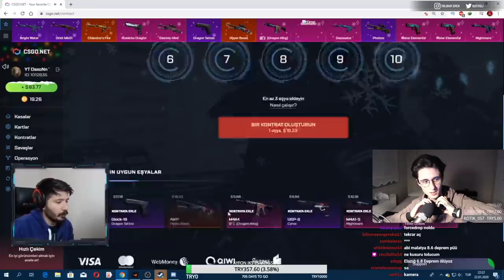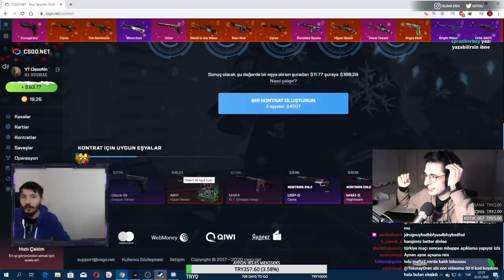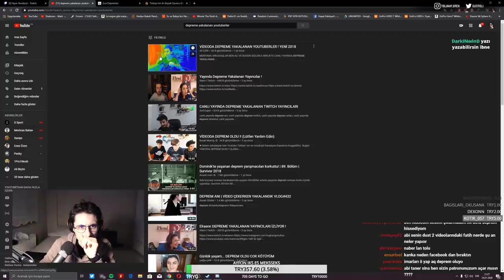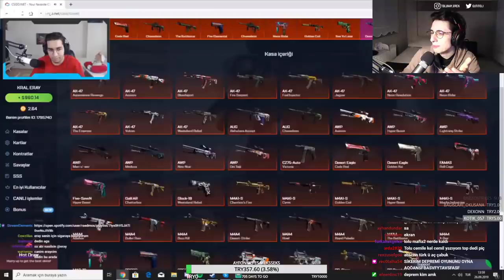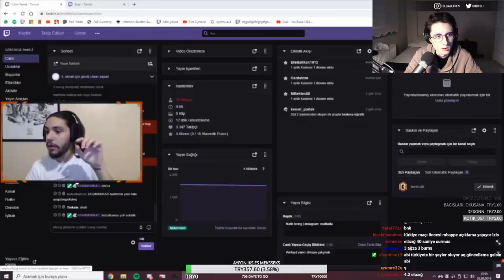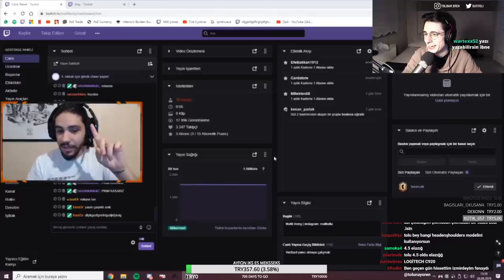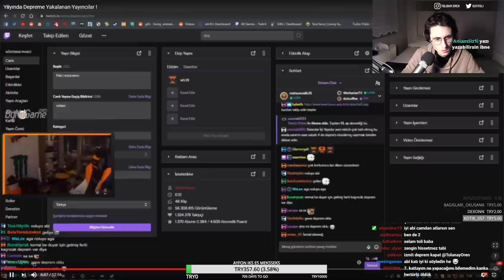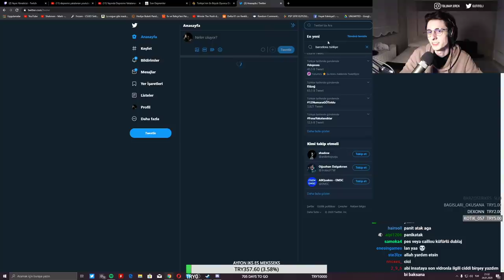TOLUNAY ÖREN DEPREME YAKALANAN YAYINCILARI İZLİYOR